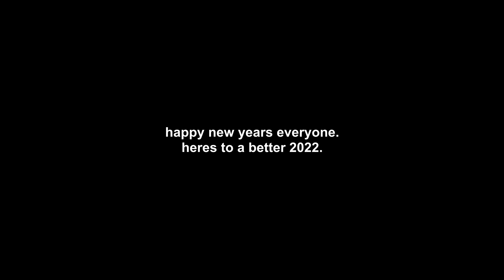a message for new years.